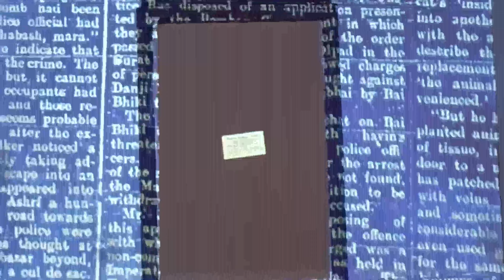NEW Town 😧 Victoria Memorial Kolkata || inside view | Weekend tour || Kolkata landmark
Victoria Memorial Kolkata || inside view | Weekend tour || Kolkata landmark || Victoria inside view india vlogger new youtube cafe kolkata What's Inside Victoria Palace | Victoria Memorial | kolkata tour guide video | Victoria MuseumHey guy's Today our destination is Kolkata VICTORIA MEMORIAL. Nearest Metro station- Maidan

Buses from sealdah- S3B, S7 Buses from Howrah- S7, NS8 This Memorial is a large marble building in Kolkata, West Bengal, India, it was built between 1906 and 1921.This Memorial is dedicated to the memory of Queen Victoria(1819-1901) and is now a museum is tourist destination. Every year thousands of people come to visit this museum.The gardens at the Victoria memorial are covered of 64 acres (260,000 m2).The Victoria Memorial has 25 galleries. Atop the central dome of the Victoria Memorial is the 16 ft (49 m) figure of the Angel of